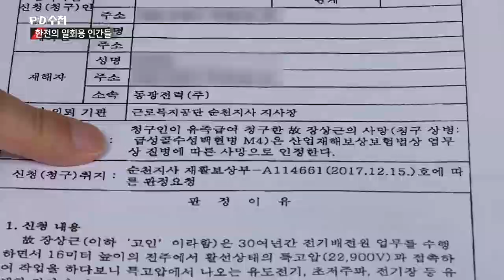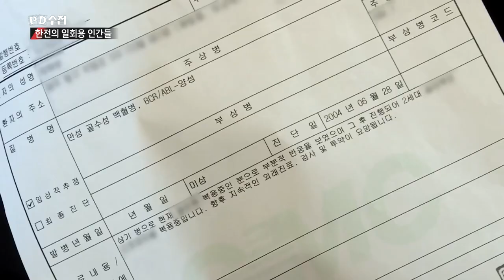전기원 노동자들의 끝없는 사투